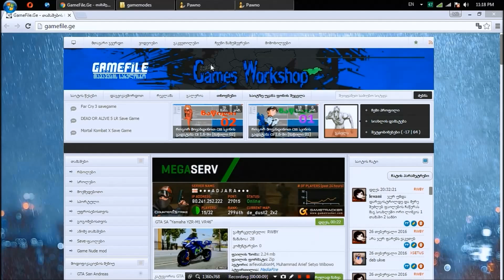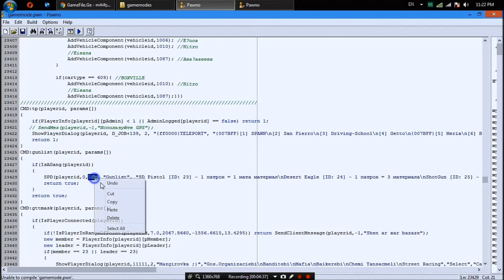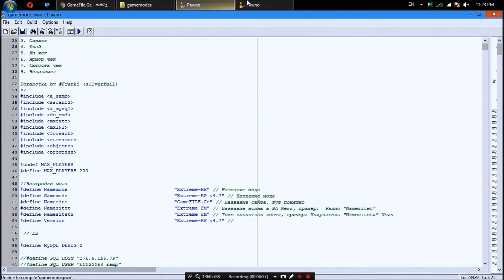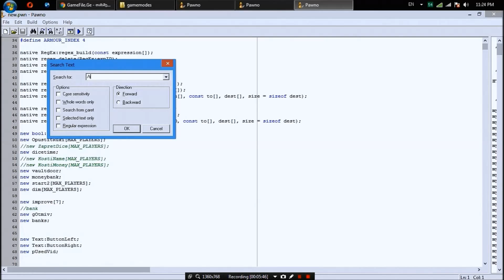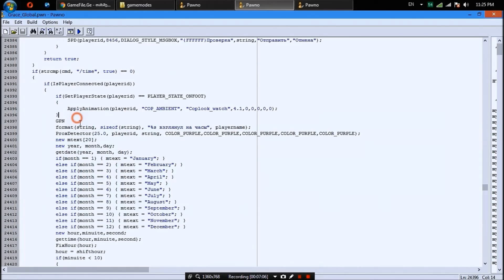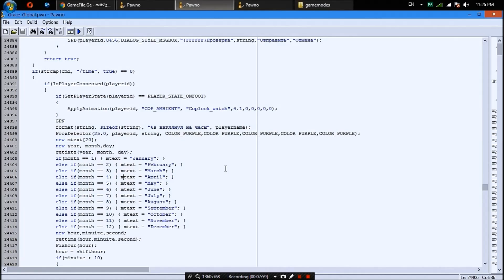თქვენს აიმიქს_ში ნებისმიერი ფუნქციის/კომანდის გადმოტანა სხვა აიმიქსიდან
Georgia SAMP Portal
Only Georgian Products
By: GAMEFILE.Ge!